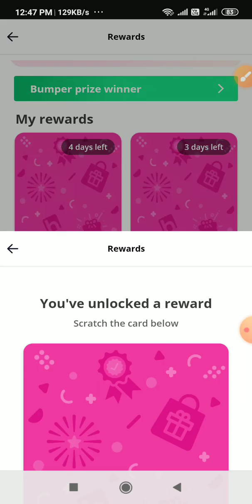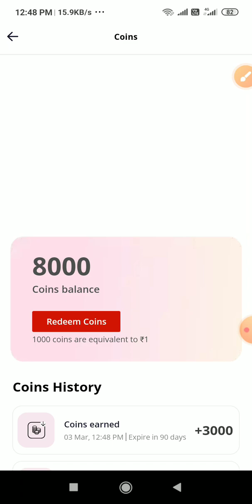Today scratch card my today earn money gift award / Double scratch card